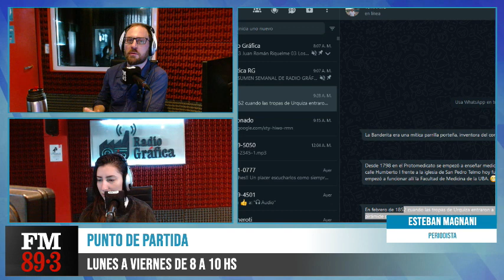WeWork: Chocarla toda y salir millonario | Columna de Esteban Magnani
El periodista Esteban Magnani en su columna de tecnología en Punto de Partida.

puntodepartida | Lunes a viernes de 8 a 10 hs

Con Lucas Molinari y Leila Bitar.